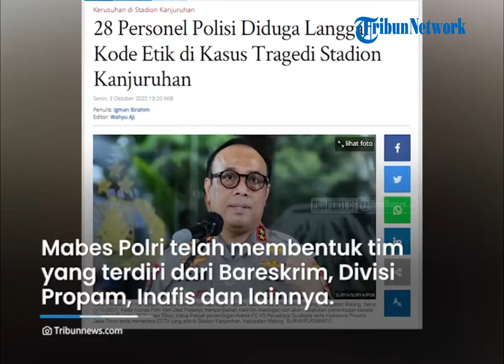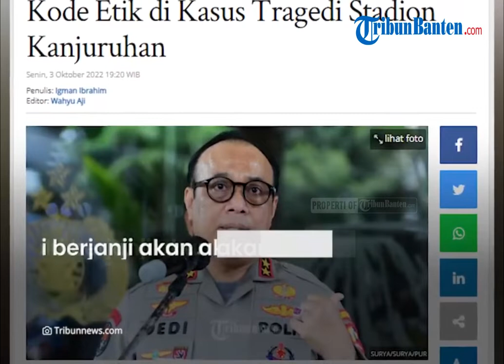Dugaan Pelanggaran Kode Etik dalam Tragedi Kanjuruhan, 28 Anggota Polri Diperiksa, 9 dinonaktifkan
TRIBUNBANTEN - Sebanyak 28 anggota Polri diperiksa terkait dugaan pelanggaran etik dalam tragedi kerusuhan di Stadion Kanjuruhan, Malang.

Dari jumlah tersebut, sembilan di antaranya telah dinonaktifkan sebagai anggota Polri.

Kadiv Humas Polri Irjen Dedi Prasetyo mengatakan, kesembilan anggota Polri itu berasal dari kesatuan Brimob.